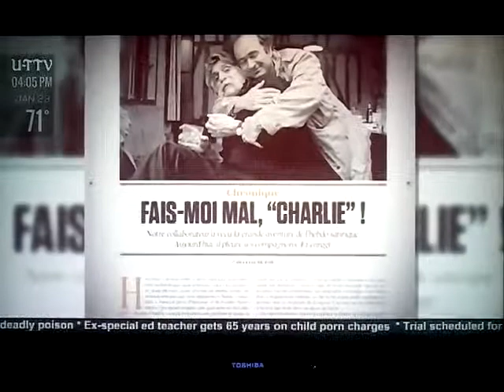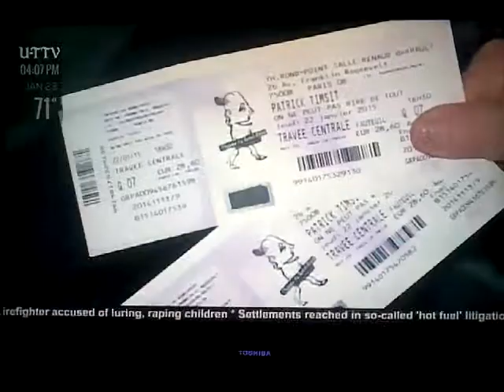UT TV Feature Separate Stories (Part 30)